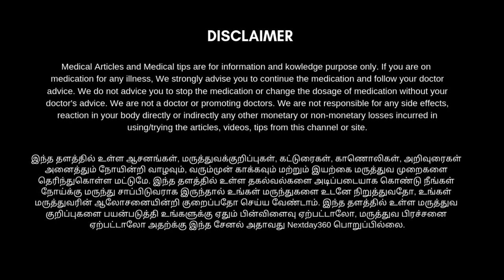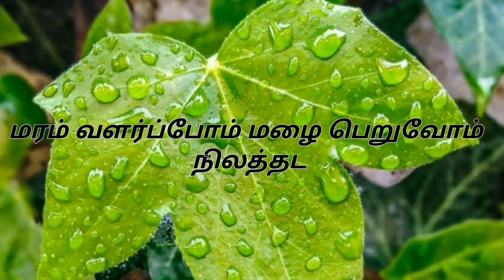கொதிக்க வைத்த தண்ணீரை தினமும் குடித்தால் உடல் ஆரோக்கியம் குறையும் | Save Health with Next Day 360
கொதிக்க வைத்த தண்ணீரை தினமும் குடித்தால் உடல் ஆரோக்கியம் குறையும் | Save Health | Next Day 360

சூடு தண்ணீர் குடிப்பதால் ஏற்படும் தீமைகள்,
வெறும் வயிற்றில் தண்ணீர் குடிப்பதால் ஏற்படும் நன்மைகள்,
வெறும் வயிற்றில் தண்ணீர் குடிக்கலாமா,
சீரக தண்ணீர் குடிப்பதால் என்ன நன்மை,
தாமிர பாத்திரத்தில் தண்ணீர் குடிப்பதால் என்ன நன்மை,
சூடு தண்ணீர் குடிப்பதால் ஏற்படும் நன்மைகள்,
தண்ணீர் எவ்வளவு குடிக்க வேண்டும்,
அதிகாலையில் வெறும் வயிற்றில் தண்ணீர் குடிப்பதால் கிடைக்கும் நன்மைகள்,
அடிக்கடி சூடு தண்ணீர் குடிப்பது உடலுக்கு நல்லதா,
தினமும் சூடு தண்ணீர் குடிப்பது உடலுக்கு நல்லதா கெட்டதா,
கொதிக்க வைத்த தண்ணீரை குடித்தால் உடல் ஆரோக்கியம் குறையும் ,